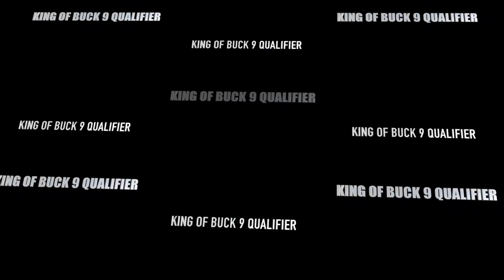OUTRAGE＋RYAT｜GUEST JUDGE DEMO｜KING OF BUCK 9 QUALIFIER｜2018.09.22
KOB ent. PRESENTS KRUMP BATTLE TOURNAMENT
💥KING OF BUCK 9 QUALIFIER💥
📍TOKYO SCHOOL OF MUSIC & DANCE
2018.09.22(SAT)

【GUEST JUDGE DEMO】
OUTRAGE / RYAT

【ORGANIZER】
KOB ent. （一般社団法人 KOB）